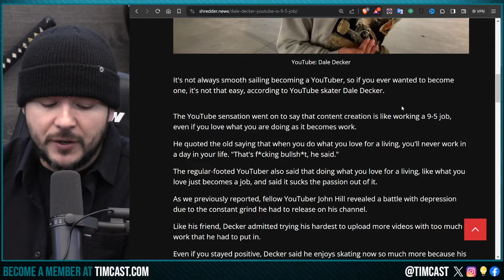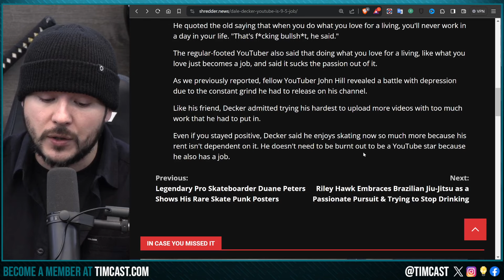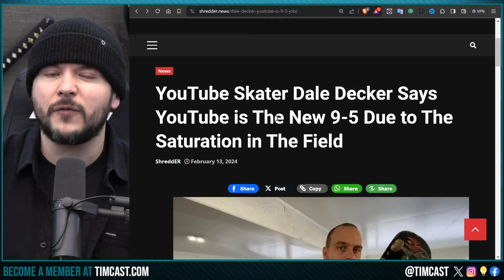Tim Pools SECRET To Success, Getting Rich, And Making It Big On Youtube, How To Do What You Love